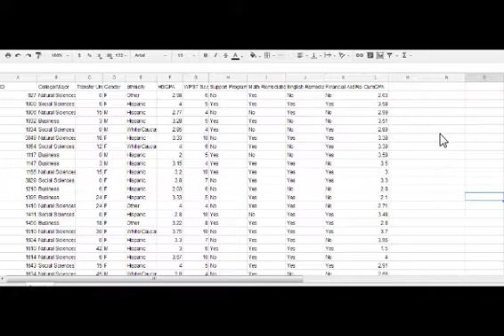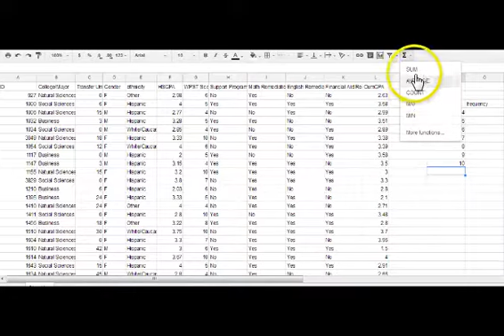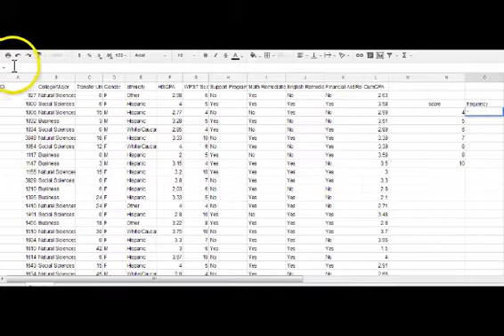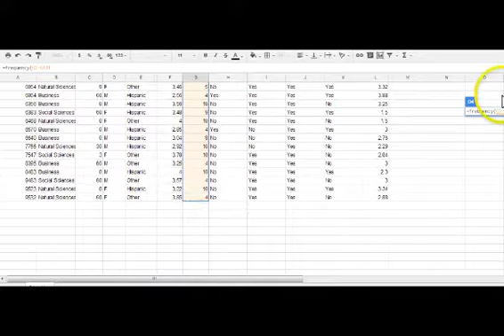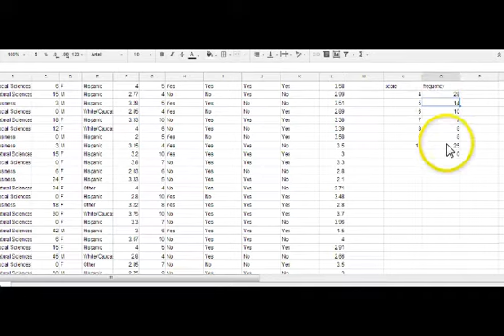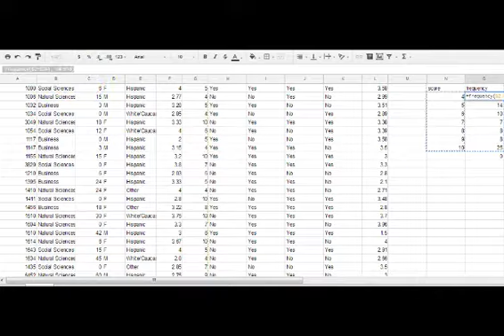5240 w4 sheets 1